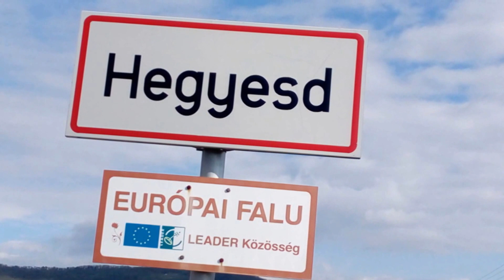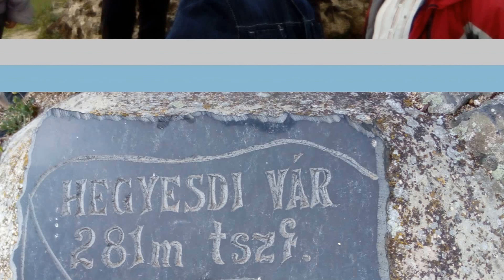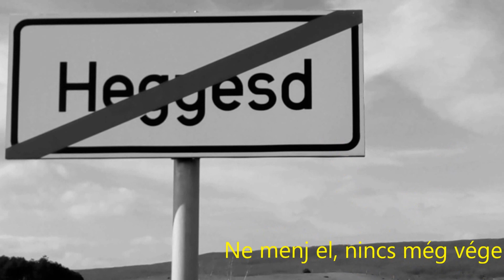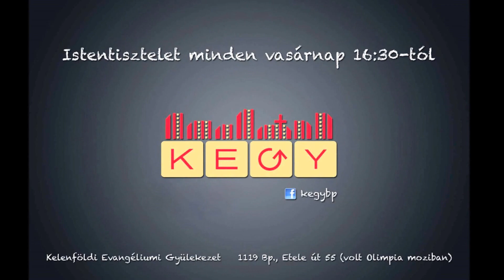KEGY Hegyesden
A Kelenföldi Evangéliumi Gyülekezet hegyesdi szolgálata 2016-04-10